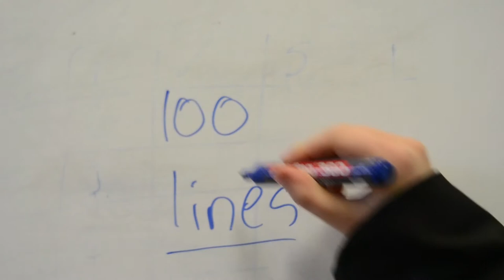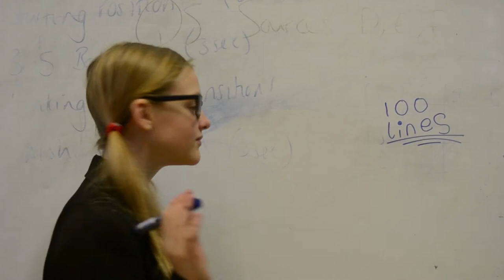Doodle - Sophie, Amelia